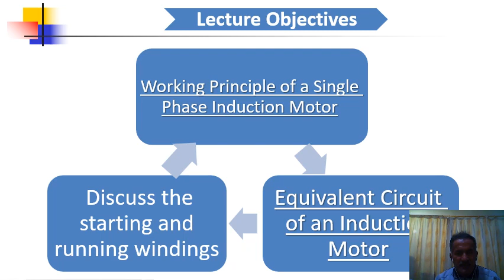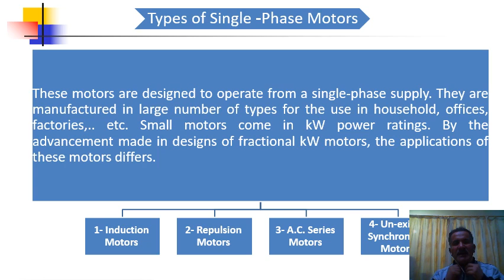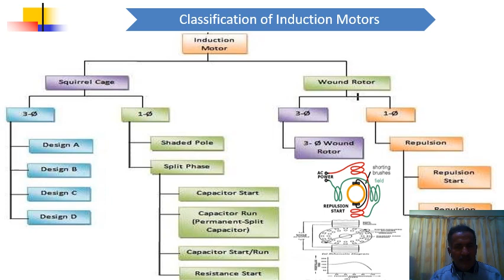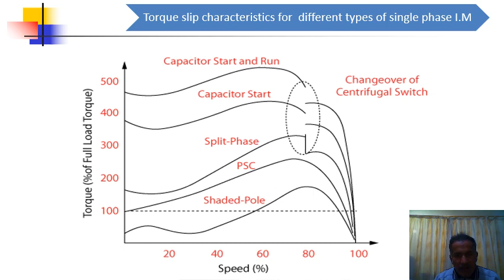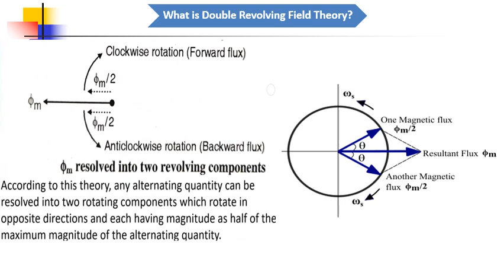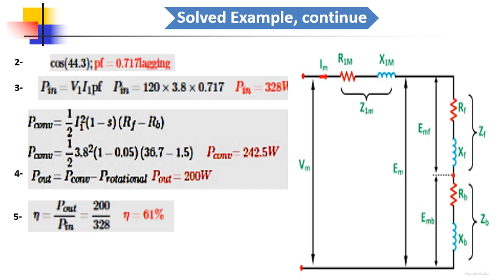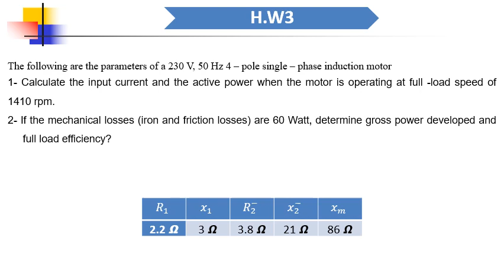Single Phase Induction Machines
Study of Single Phase Induction Motor